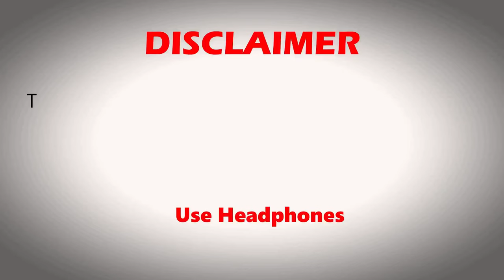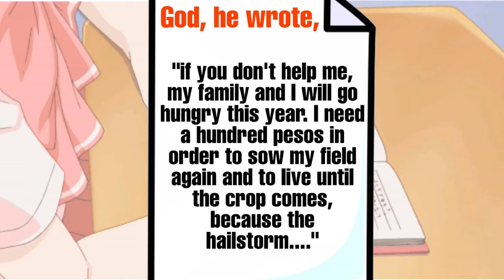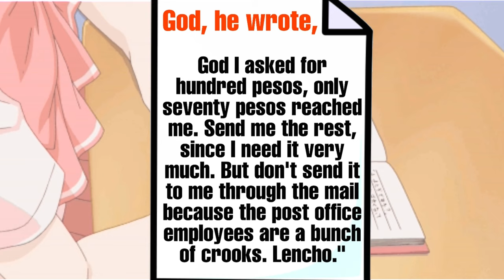A letter to god class 10 in Hindi | first flight class 10 chapter 1 | full explained |full animation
Hello guys this is the first video of class 10 english chapter 1 hope you enjoy it 🔥 and support for make more such videos